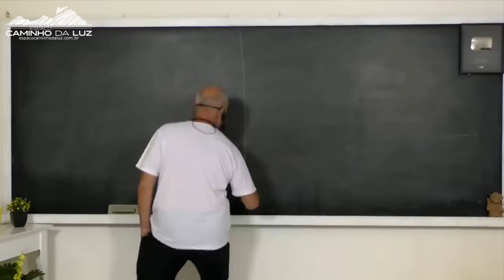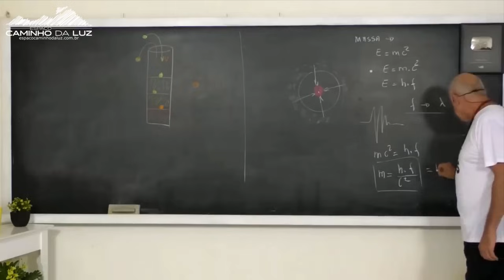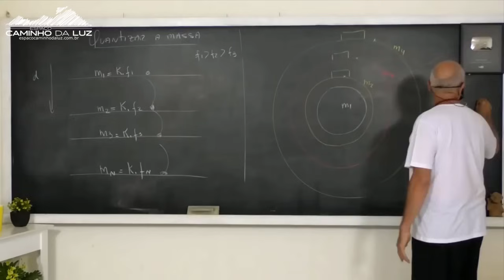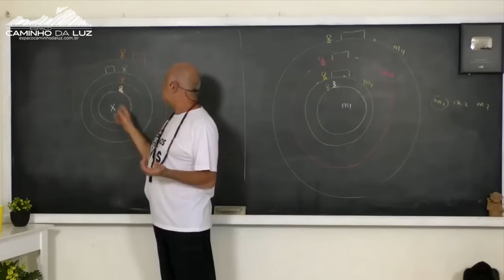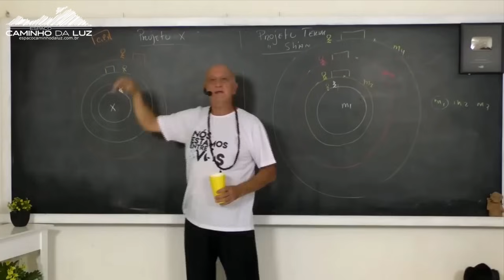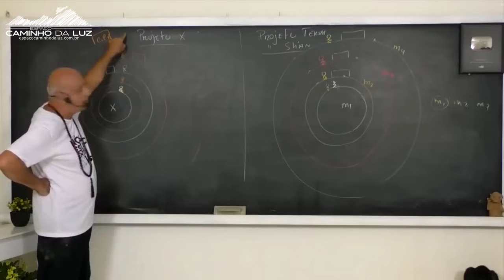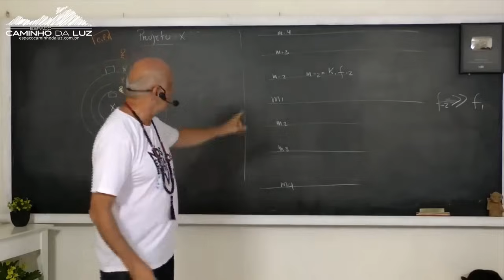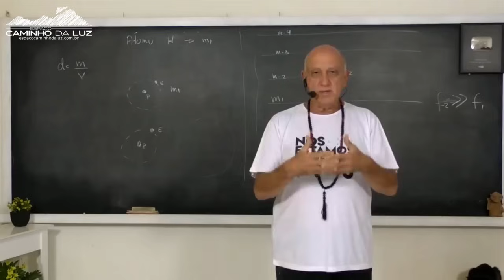Como é NOSSO PLANO ASTRAL e como é o PLANO ASTRAL dos OUTROS PLANETAS | Prof. Laércio Fonseca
👍 Este CONTEÚDO foi DISPONIBILIZADO COMPLETO e SEM EDIÇÕES graças a TODOS NOSSOS MEMBROS do CANAL. Seja um MEMBRO de nosso canal e nos ajude a disponibilizar sempre mais conteúdo aberto

ANO DE GRAVAÇÃO APROXIMADO: Entre 2019 e 2020